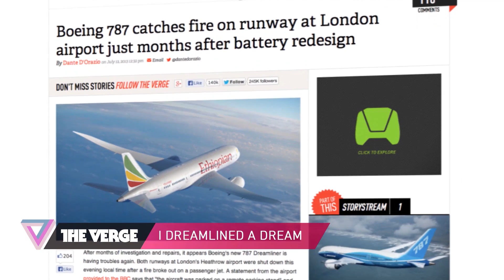'Sharknado,' Hulu, and the Boeing 787 Dreamliner: 90 Seconds on The Verge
You can't always get what you want. You can't always get what you want. You can't always get what you want. But if you try sometimes you might find you get a delicious cheese pizza. More from The Verge: